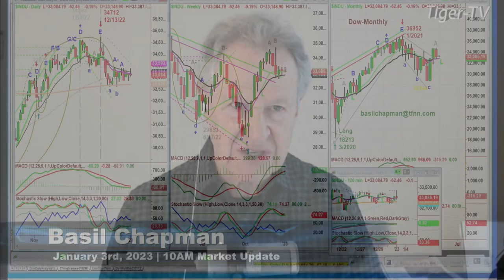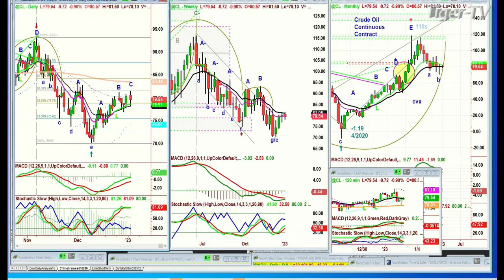January 3rd, 10AM ET Market Update on TFNN - 2023